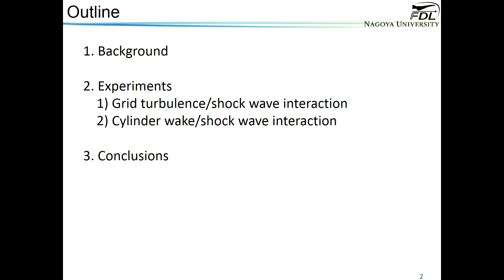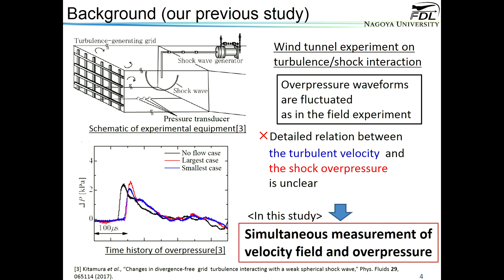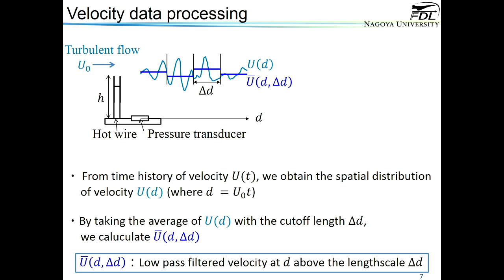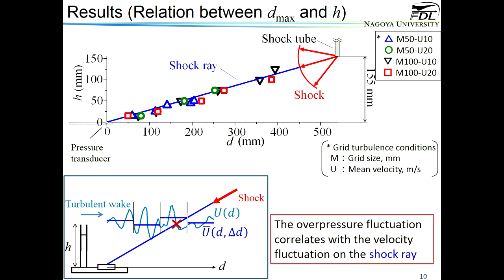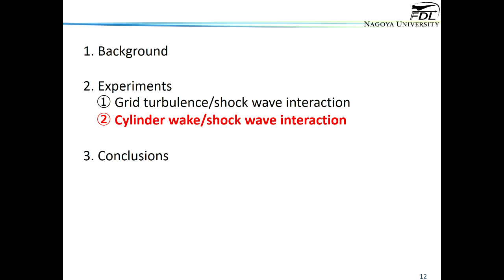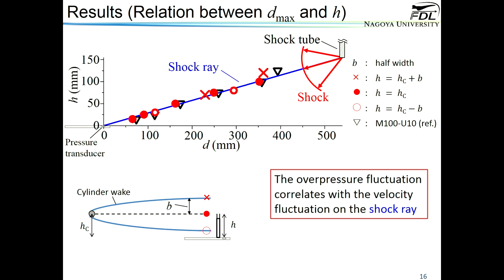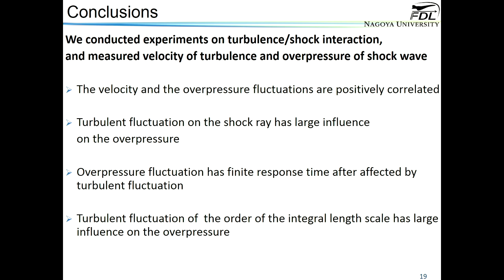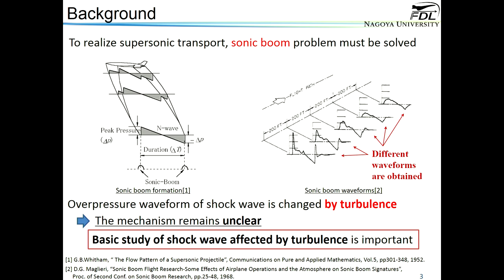Interaction between shock wave and turbulent wake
Speaker: Inokuma K (Nagoya University, Japan) - (authors: Inokuma K; Watanabe T; Nagata K; Sasoh A; Sakai Y; - Nagoya University, Japan)
2017_08_17-15_21-smr3141